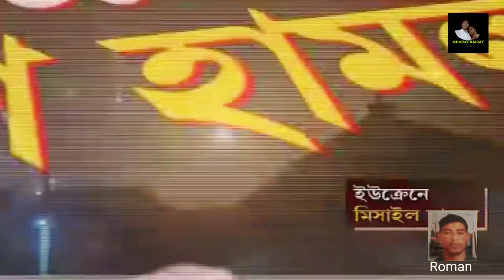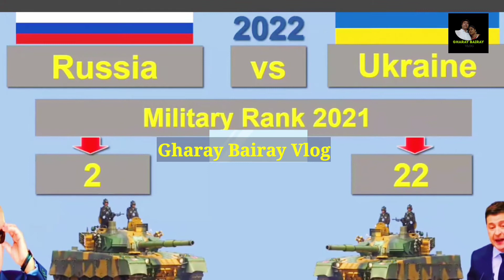মানবিকতার উদাহরণ রোমান | ইউক্রেন রাশিয়া যুদ্ধে নায়কি ভুমিকায় বাঙ্গালি নারীর পাশে রোমান | war news